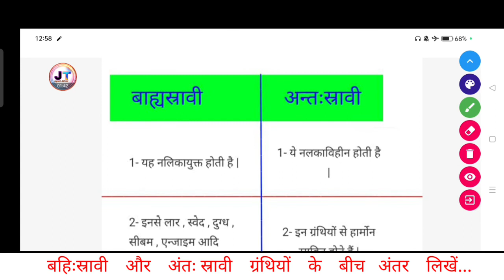बहिःस्रावी और अंतःस्रावी ग्रंथियों के बीच अंतर लिखें |Write difference exocrine and endocrine glands